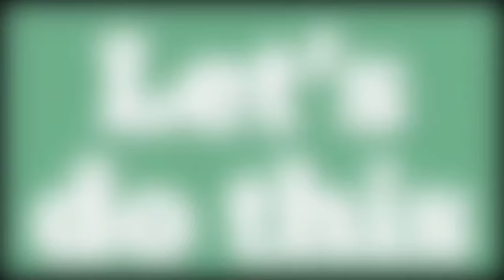New music video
Hey guys
We are back with a music video

We love spending time together
Faith has 1 little brother & 2 cousins
There are 4 of us together
Dawson (5) Faith (12) Kaleb (2) & Jayden